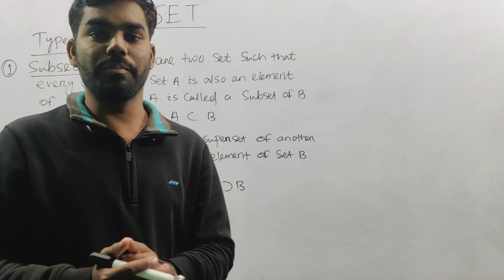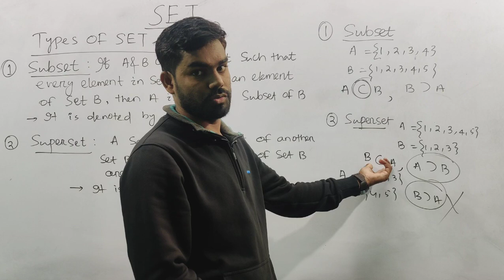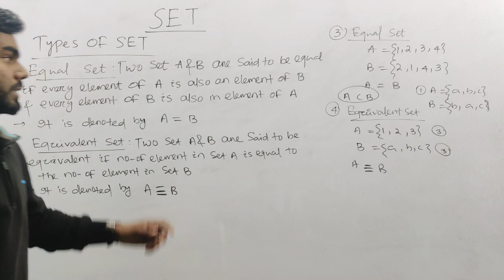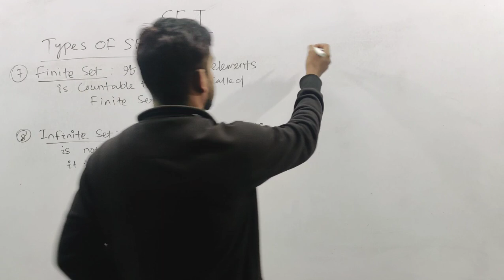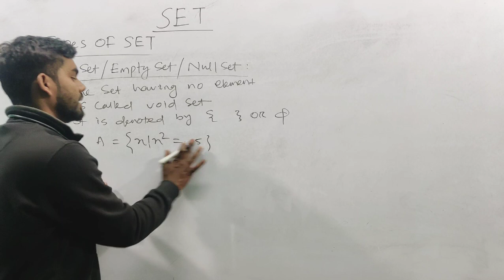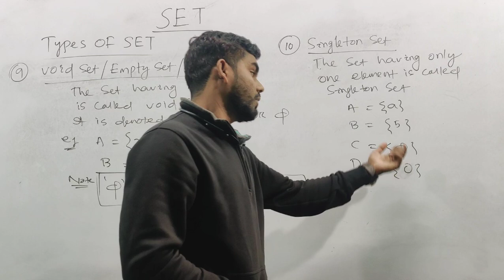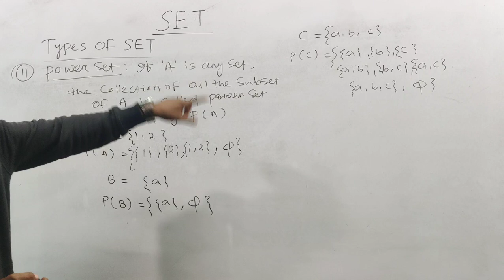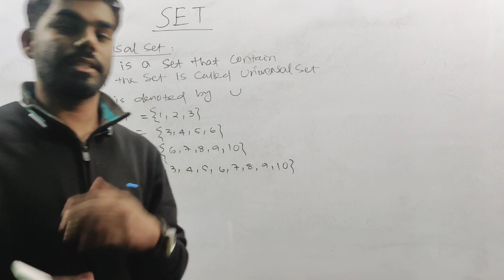SET(TYPES OF SET) L-02 || CHSE ODISHA || 11TH CLASS || by Akshay Sir